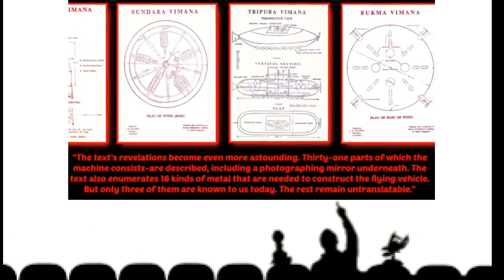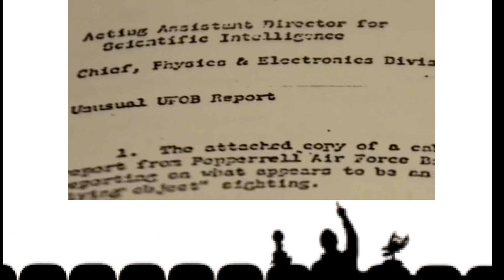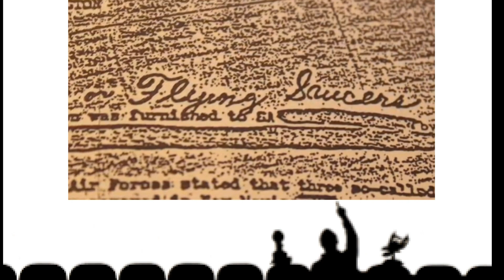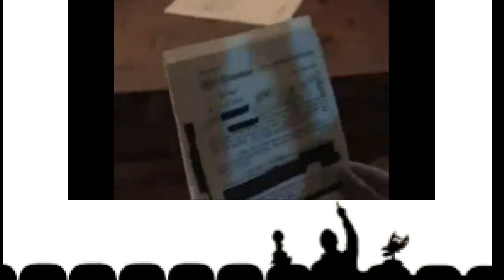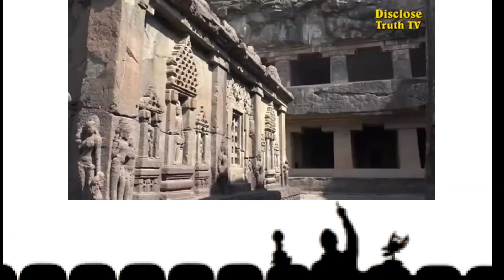Vimana, Foo Fighter, Roswell UFO Crash. Truth com·pi·la·tion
Vimana, Foo Fighter, Roswell UFO Crash. Truth
If You Believe in Vimanas,
 Just Know That Your Sane...

compilation  com·pi·la·tion ˌkämpəˈlāSH(ə)n